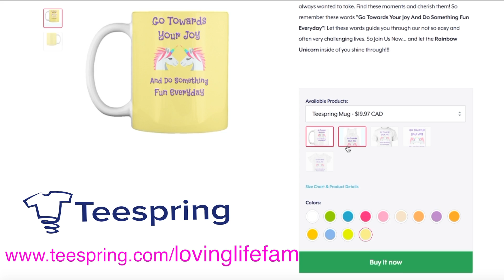Chicken Salad Bun And Coconut Cream Bun | Gay Family Mukbang (먹방) - Eating Show